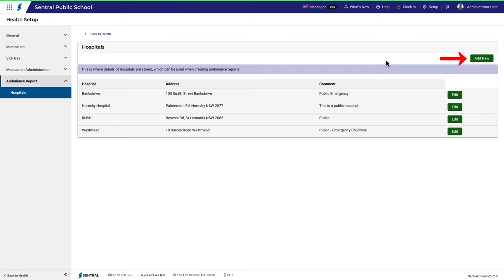Health Setup | Ambulance Report - specify hospital details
Experience Australia’s top school management system
Created by educators for educators and powered by Microsoft, Sentral provides an extensive education software solution for schools.
All names shown in instructional videos are fictitious and do not represent real people.